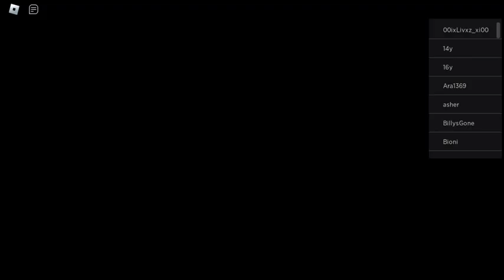Hamtaro Plush Robeats PS4 Edition